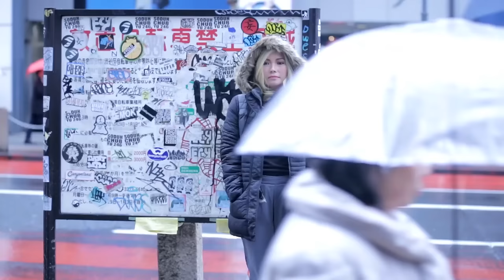Dance Without The Music - Yeng Constantino (Music Video)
Watch the Official Music Video of "Dance Without The Music" by Yeng Constantino.

Directed by: Cristhian Escolano
D.O.P and Editing: Cristhian Escolano
Production Manager: Cynthia Roque
Location Manager: Sakura Nakada
Special Thanks to: Mr. Matsui, Sakura Nakada, Ryo Akatsu, Olive Akatsu

Produced by Ria Villena-Osorio, Jonathan Manalo
& Yeng Constantino
Musical Arrangement by Ria Villena-Osorio
All Vocals Produced & Arranged by Jonathan Manalo
Background Vocals performed by Yeng Constantino
Guitars: Kakoy Legaspi
Bass: Karel Honasan
Drums: Mike Alba
Mixed & Mastered by Dante Tañedo

Words & Music By Yeng Constantino

YengConstantino DanceWithoutTheMusic